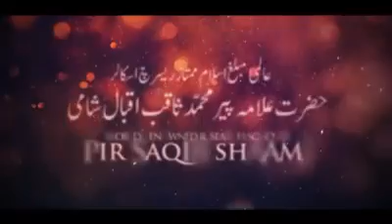چہرے کو صاف ، شفاف اور بے داغ بنانے کا طریقہ نیز جسمانی بیماری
چہرے کو صاف ، شفاف اور بے داغ بنانے کا طریقہ نیز جسمانی بیماریوں سے بچنے کا آسان نسخہ صرف دو منٹ میں سیکھیے اور شیئر کیجئے
An easy way to gain a clean and clear face and to get rid of ailments and blemishes

-1:47